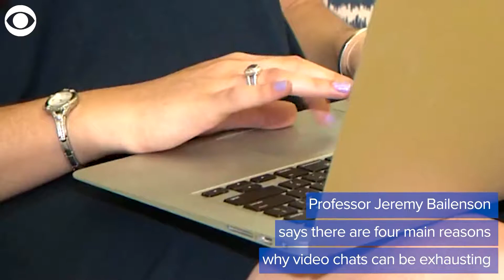WEB EXTRA: Researchers Say People Are Experiencing 'Zoom Fatigue'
Are video calls while working from home stressing you out? If yes, you're not alone. Researchers have coined the term "Zoom fatigue." It's more than just exhaustion, and there are ways to help you get out of that virtual funk.